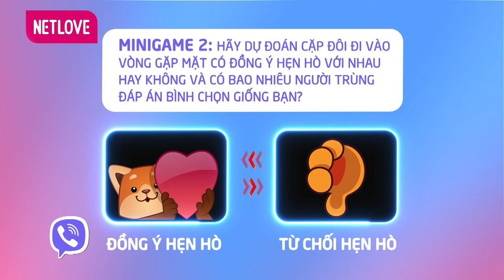Speed Couple Trailer tập 6